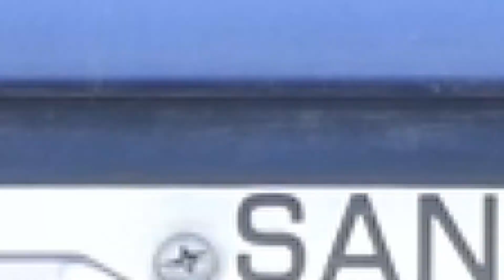Yes, Drag Queens Get Tested Too by Project More Foundation | (3:20 Minutes)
Yes, Drag Queens Get Tested, Too is a collaborative PSA done with Project MORE Foundation This socially distanced and COVID safe performance highlights COVID-19 testing ease and access in our county. Special thank you to the COVID-19 Testing staff, crew, and volunteers at the Santa Clara County Fairgrounds for being on the frontline rain or shine. Our community has adapted to life with COVID, Project MORE has, too. Keep it up. Get tested regularly. Wear your mask.